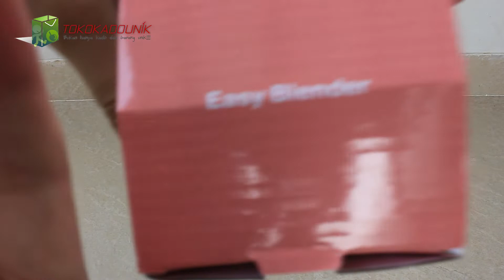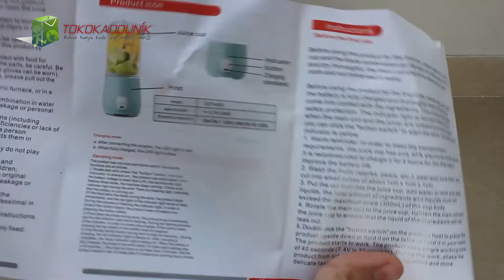Easy Blender Charge Wireless EB1101 - Blender Buah Maupun Sayur Dimana Saja dengan 4 Mata Pisau